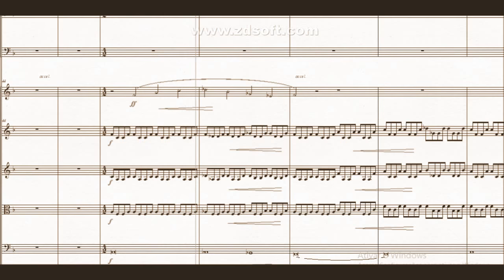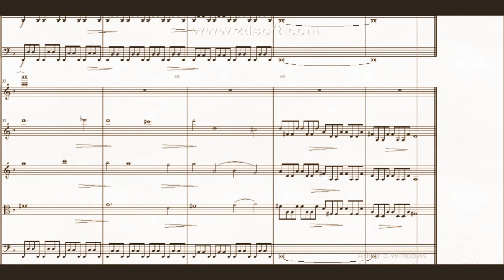DOK 10.23 - Sins without names (Dm)